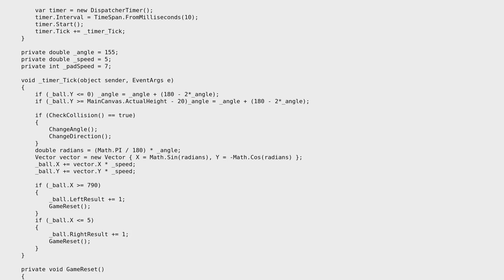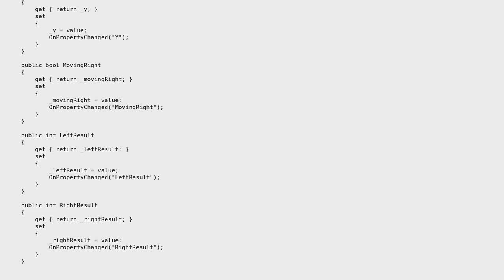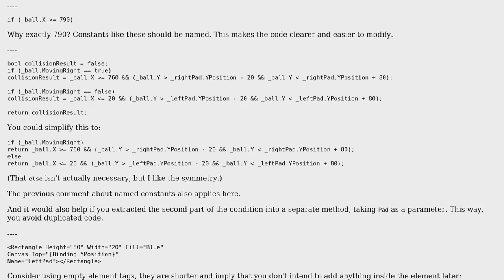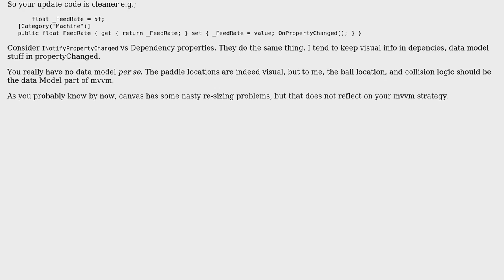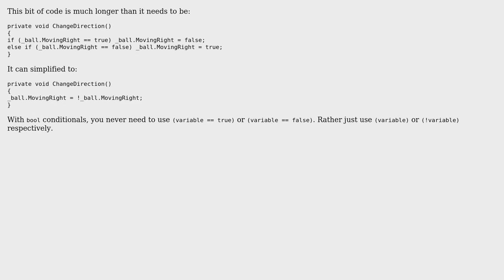Code Review: Pong game in WPF (3 Solutions!!)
Code Review: Pong game in WPF

With thanks & praise to God, and with thanks to the many people who have made this project possible! | Content (except music & images) licensed under CC BY-SA | Music | Images & others | With thanks to user user34325 user svick user Spiked3 user Rick Davin user Mathieu Guindon user Jamal and the Stack Exchange Network Trademarks are property of their respective owners. You are responsible for your own actions.